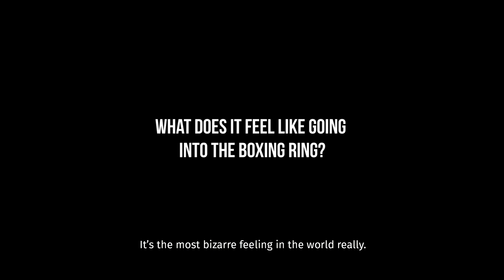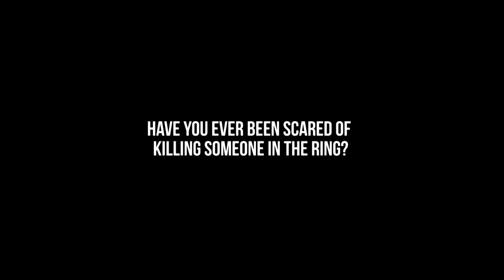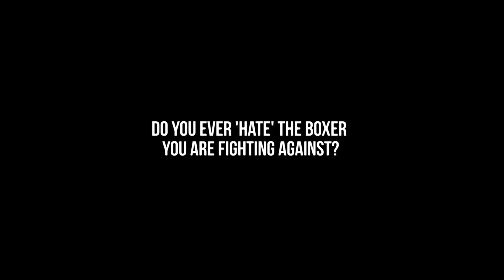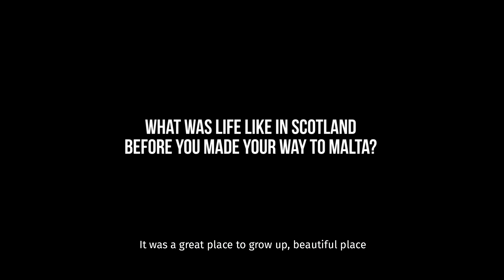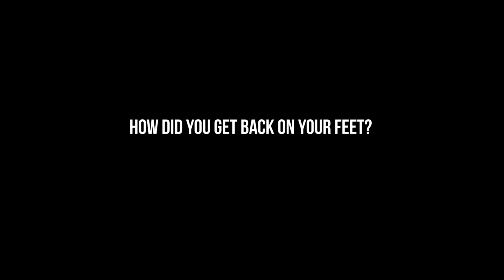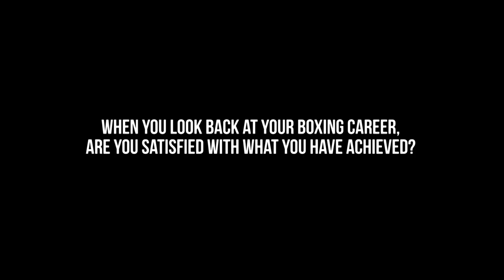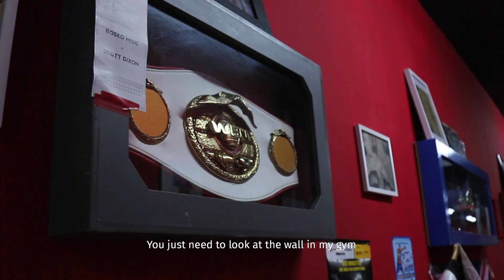From The Fringe | Boxer Scott Dixon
From The Fringe
Boxer Scott Dixon's extraordinary life